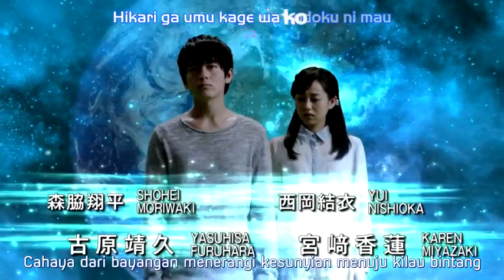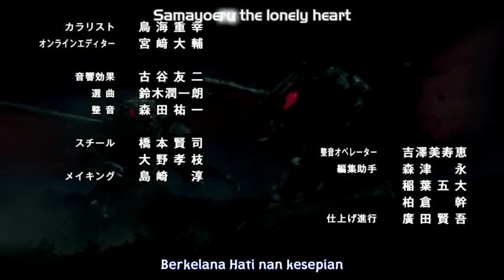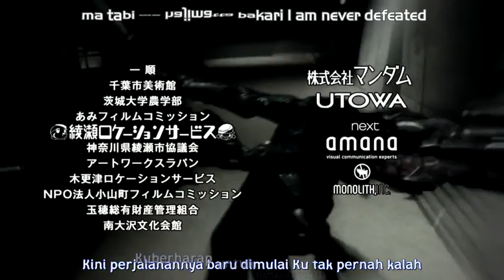Ultraman Orb Origin Saga Episode 4 SD (Sub Indo)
Sumber Fansub by: Wizardsub